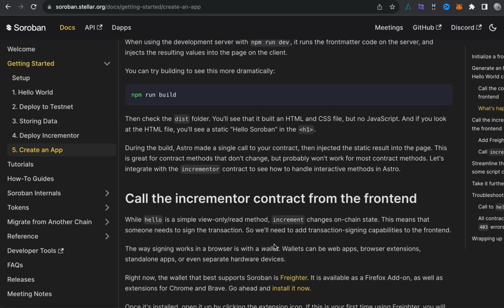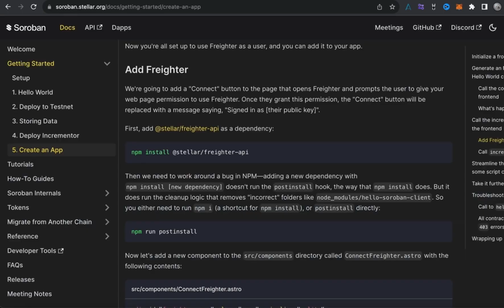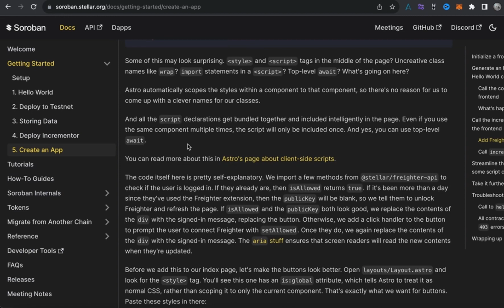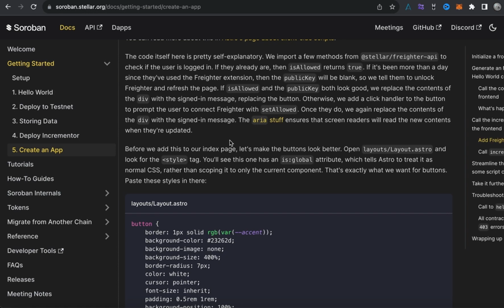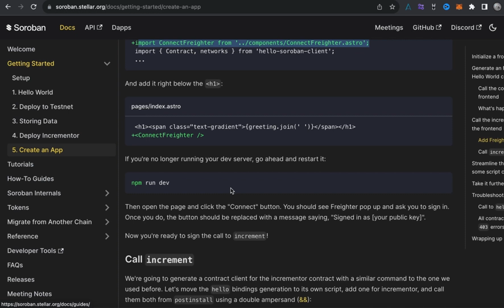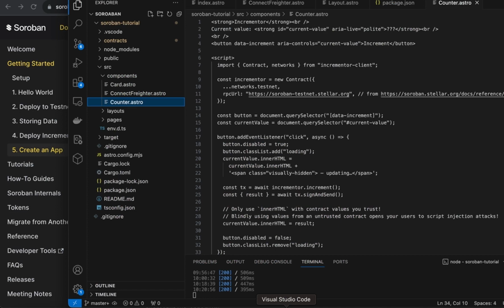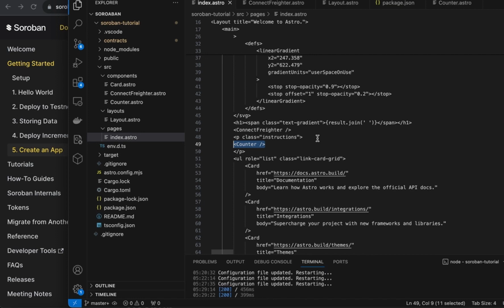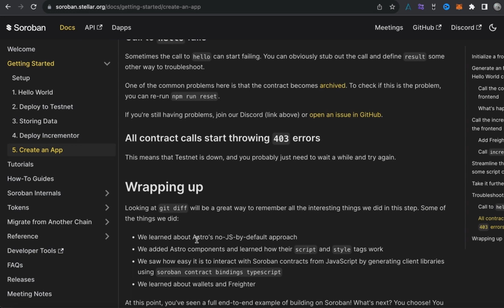How To Create A Stellar Soroban Smart Contract DApp Part 2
Welcome to Part 2 of our comprehensive tutorial series on creating a Stellar Soroban Smart Contract DApp In this video, we continue with developing the create an app repo,m add a wallet combining it with a soroban smart contract. This DApp that combines the power of Stellar's blockchain and the Soroban Smart Contract platform. Whether you're a beginner or an experienced developer, this series will equip you with the knowledge and skills to embark on your smart contract DApp journey.

WARNING:  'Don't invest unless you're prepared to lose all the money you invest. This is a high-risk investment and you should not expect to be protected if something goes wrong.

                     2❤️&2hodl

Note: (Not live yet coming soon)

Resources:

Musician: Rook1e